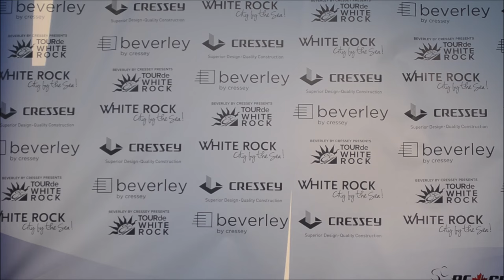2015 Beverley by Cressey presents Tour de White Rock Choices Markets Women's Podium Presentations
1. Shelley Olds - Gilroy, California (Ale-Cipollini)
2. Alison Jackson - Abbotsford, BC (TWENTY16 p/b Sho-Air)
3. Justine Clift - South Surrey, BC (Glotman Simpson)